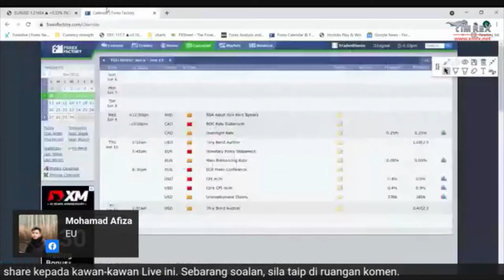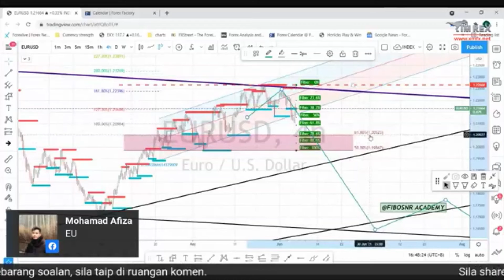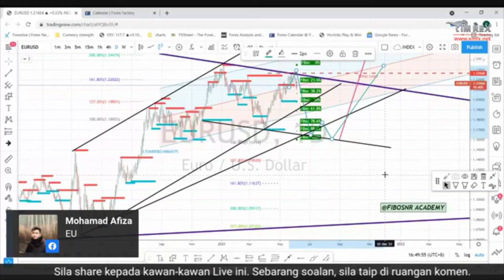FB Live 6 June 2021 EURUSD aka EU analysis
EU dijangka naik ke atas untuk buat bear trap, ambil stop loss di atas 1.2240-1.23 sebelum turun swing sell ke bawah.

[BEAR & BULL SHOW BY TIMREX]
[USD 20 FOR 1 WINNER]
Salam sejahtera semua.
PAGI !!
Jom ikuti BEAR & BULL SHOW kerjasama TimRex bersama Cikgu Rashid FIBOSNR & Cikgu Naim SFA.
Dalam sesi ini, Cikgu akan share Market Overlook minggu depan untuk rujukan kita semua.
Selain itu, TimRex ada sediakan USD 20 CASH kepada Satu Viewer setia yang bertuah.
USD 20 akan dimasukkan ke acc XM Satu Viewer yang bertuah dgn kelulusan pihak XM.